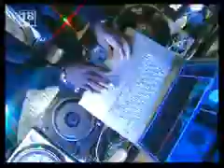Buffalo Souljah Rocks The BBA House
He gets the audience to jam to his track, Bubble ur Bummz.